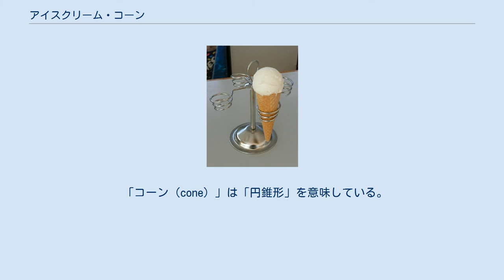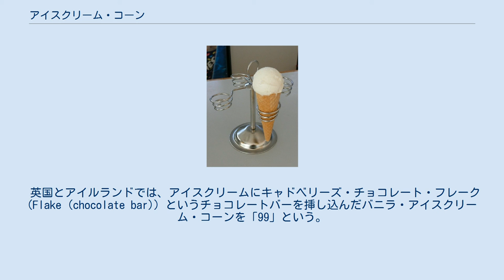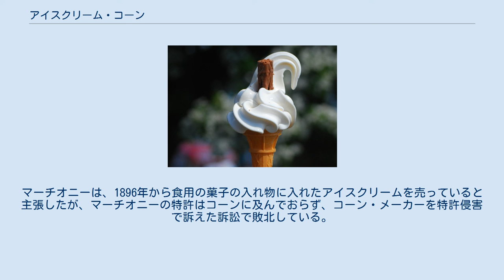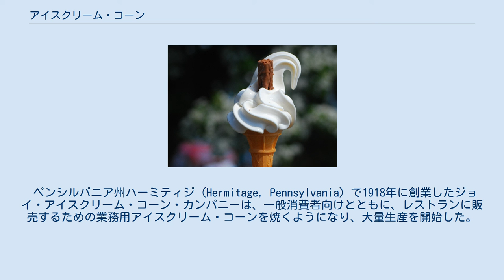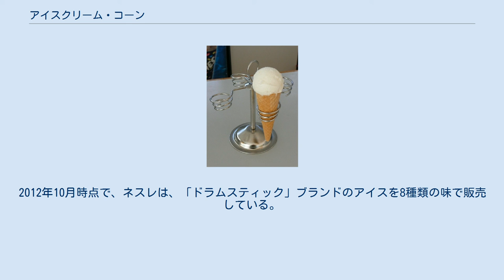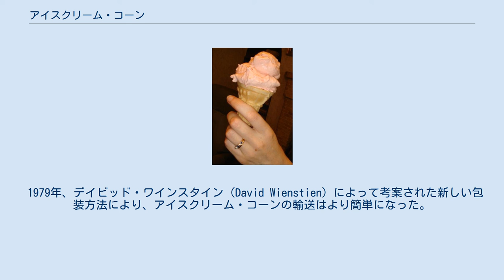アイスクリーム・コーン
アイスクリーム・コーン（英語：ice cream cone）は、円錐形の乾燥したペイストリーで、通常ワッフルの生地に似たウエハースで作られる。
これによってアイスクリームを手でそのまま握ることができ、ボウルやスプーンなしでも食べることができる。
 「コーン（cone）」は「円錐形」を意味している。
 なおトウモロコシ（corn）が原料だと誤解されることもあるが、ウエハースの材料にトウモロコシは通常用いない。
アイスクリーム・コーンは英語圏ではポーク（poke）やコルネット（cornet）とも呼ばれる。
 アイスクリーム・コーンには様々な種類がある。
ワッフル・コーン、ケーキ・コーン（またはウエハース・コーン）、プレッツェル・コーン、シュガー・コーン、チョコレート塗りコーンなどである。
 2杯のアイスクリームを左右に並べて食べることができるダブル・コーンも、様々な種類が存在する。
 また、支えなしでも置くことができるよう、底が平らになっているタイプもある。
平底タイプのコーンは、キディ・カップ（kiddie cups）、ケーキ・コーン（cake cones）、クール・カップ（cool cups）などと呼ばれる。
 英国とアイルランドでは、アイスクリームにキャドベリーズ・チョコレート・フレーク (Flake (chocolate bar)) というチョコレートバーを挿し込んだバニラ・アイスクリーム・コーンを「99」という。
 食べられるコーンは、1825年には既にフランスの料理本で紹介されており、ジュリアン・アルシャンボー（Julien Archambault）が「小さなワッフル」からどのようにコーンを巻くことができるかを記述している。
食べられるコーンは他にも、1888年にイングランドのアグネス・B・マーシャル(en)（1855–1905）によって書かれた『A・B・マーシャル夫人の料理本（Mrs A. B. Marshall's Cookery Book）』で紹介されている。
彼女による「コルネットとクリーム」のレシピでは、「コルネットはアーモンドでつくる。型押しをするのではなくオーブンで焼く」とある。
 アメリカ合衆国において、アイスクリーム・コーンは20世紀最初の10年間で普及した。
1904年12月13日、ニューヨークのイタロ・マーチオニーのアイスクリームを保持するためのペイストリー・カップを作るための型は、米国の特許746971で認められている。
マーチオニーは、1896年から食用の菓子の入れ物に入れたアイスクリームを売っていると主張したが、マーチオニーの特許はコーンに及んでおらず、コーン・メーカーを特許侵害で訴えた訴訟で敗北している。
 ミズーリ州セントルイスで1904年に行われたセントルイス万博では、バナー・バター製造所のオーナー、ジョージ・バングがアイスクリームを売った。
伝えられるところによれば、彼はボウルを使い果たし、その代わりとして巻いたワッフルを用いた。
セントルイス万博での最初にワッフルをつくった人物として、アーネスト・A・ハムウィの名が挙げられることもある。
 アイスクリーム・コーンは最初、熱く薄いウエハースを手で巻いて作られていた。
1912年、オレゴン州ポートランドの発明家であるフレデリック・ブラックマン（Frederick Bruckman）が、コーンを巻くための機械の特許をとった。
彼の会社は1928年にナビスコに売却され、2012年時点でもアイスクリームを生産している。
ベン&ジェリーズのような独立したアイスクリーム・メーカーは、独自のコーンを作っている。
 ペンシルバニア州ハーミティジ (Hermitage, Pennsylvania) で1918年に創業したジョイ・アイスクリーム・コーン・カンパニーは、一般消費者向けとともに、レストランに販売するための業務用アイスクリーム・コーンを焼くようになり、大量生産を開始した。
この会社は、年間15億のアイスクリーム・コーンを扱い、2012年時点で世界最大のアイスクリーム・コーン・メーカーだと言われている。
 日本では日世が最大手であり、国内シェアは約7割である。
 1928年、テキサス州フォートワースのJ.T. "ストゥービー" パーカーは、食料品店の冷凍庫で保存することができる、冷凍アイスクリームと一体型のアイスクリーム・コーンを開発した。
彼はこの商品を市場に出すため、1931年にドラム...